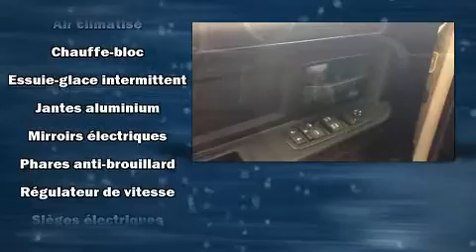2016 Ram 1500 SXT, CREW, V8, BLUETOOTH, RATIO 3.55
Le Ram 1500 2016. Affichant moins de 25 000 km au compteur, ce véhicule a secoué son segment en combinant de généreuses proportions, un look sportif, un équipement complet et un haut niveau de sécurité! Grâce à la large bande de puissance de son puissant moteur 8 cylindres, les passages de vitesses se font tout en douceur, vous bénéficierez aussi d'une expérience de conduite confortable et prévisible. Sa transmission à quatre roues motrices vous mènera partout où vous ne l'auriez auparavant qu'imaginé. Parmi les principales caractéristiques on retrouve un climatiseur, l'ouverture automatique de la glace du conducteur, un compte-tours, des essuie-glaces intermittents, le pare-choc arrière avec marche-pied, une banquette à l'avant, phares à contrôle automatique, et beaucoup plus. Les occupants de ce modèle voyageront en toute sécurité grâce aux caractéristiques suivantes: coussins gonflables à l'avant avec détecteur de poids du passager, rideaux gonflables pour protéger la tête, système antipatinage, système d'assistance au freinage, la mise hors de fonction du système d'allumage, et freins antiblocage. Le dispositif de stabilité électronique gère automatiquement les systèmes du véhicule pour vous maintenir en ligne droite. Nous comptons sur une équipe amicale et expérimentée. Le service de qualité et les bons prix, c'est notre spécialité, au plaisir de vous servir.